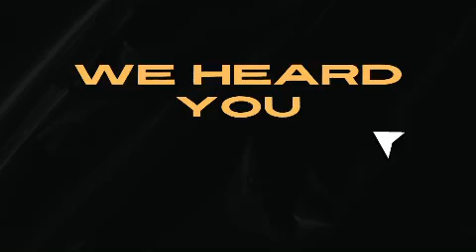LOOK WHO'S BACK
DREAM TEAM LIVE COMING SOON